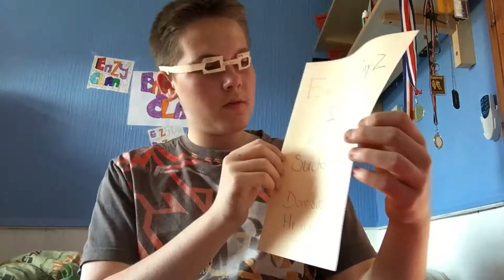MY STRANGE ADDICTION SKIT!! (100 video special)